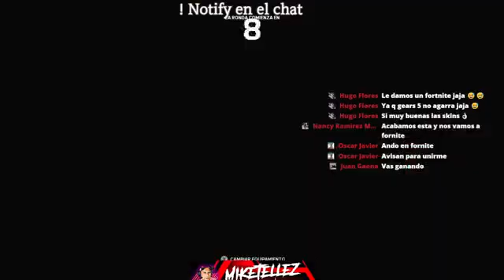Gears4, te invito